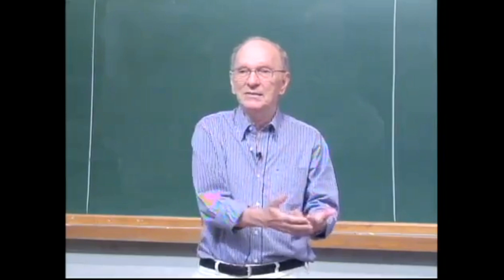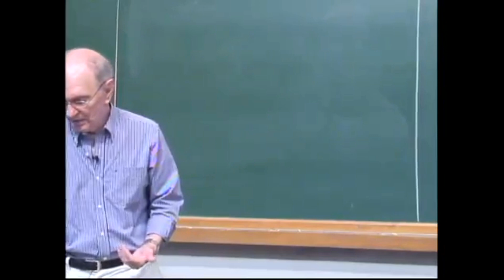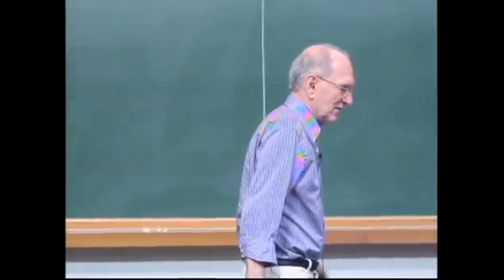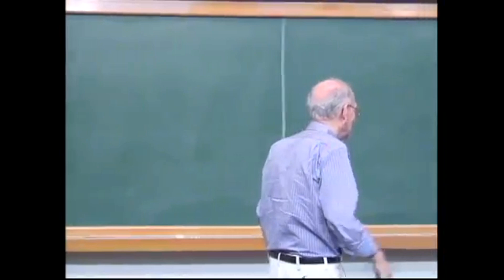QUAL A ESTRUTURA DA MATEMÁTICA? | Elon Lages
PAPMEM Janeiro de 2012 - Prof. Elon Lages Lima